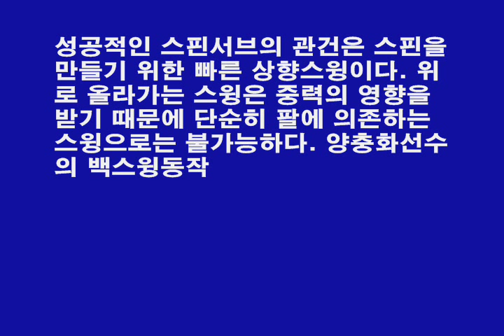정진화테니스레슨-스핀서브2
테니스넷(tennisnet.co.kr)운영자 정진화교수의 테니스레슨-스핀서브2